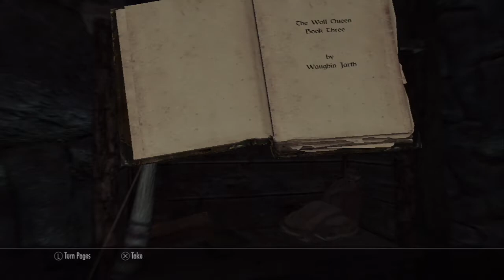Skyrim #11 Hitting the books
I was hoping no reading of books would be involved, maybe a spell to put it in my brain, oh well.